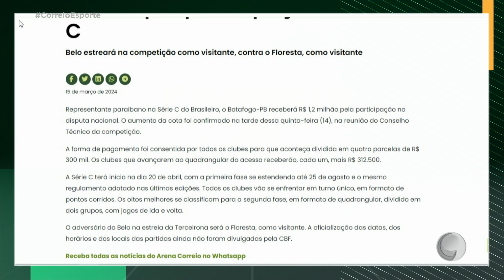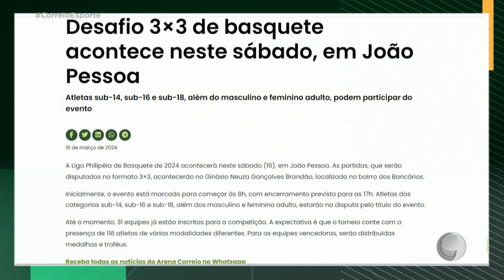Arena Correio: confira os principais destaques do esporte paraibano